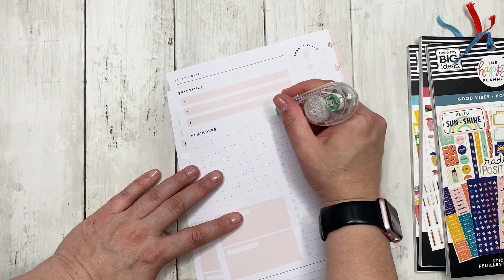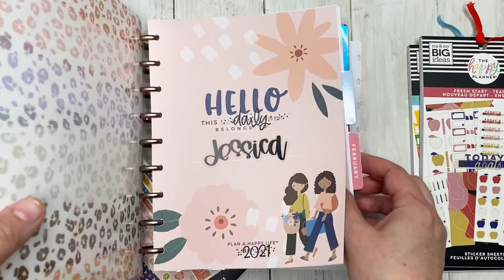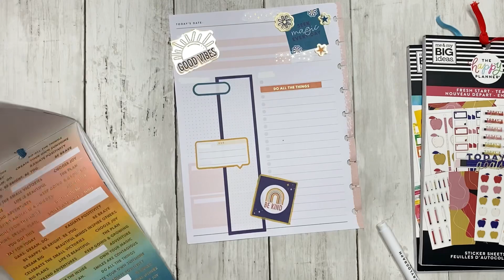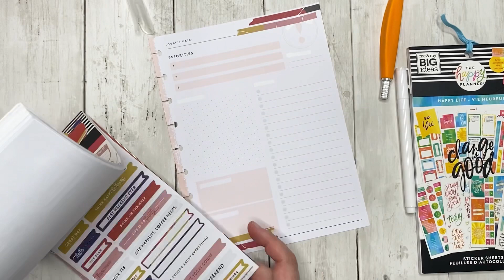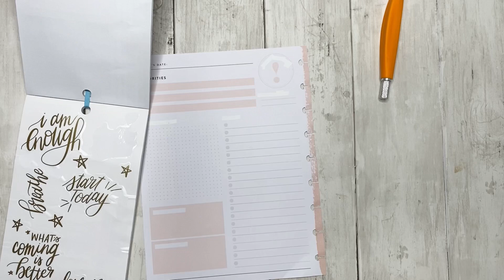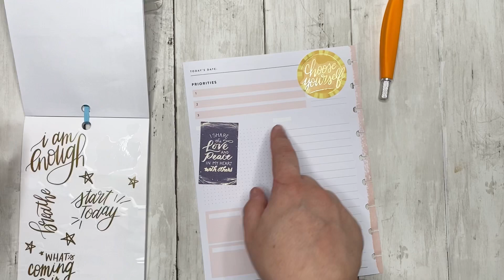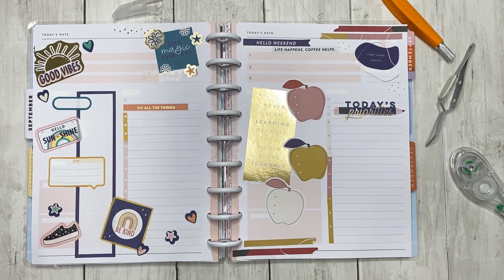Classic Daily Plan with Me || September 10 - 12 || Good Vibes, Fresh Start, Happy Life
Today I am planning in my Daily Planner for September 10-12

• Daily filler sheets from the Everyday Goals Daily Extension Pack
• Good Vibes VPS
• Fresh Start VPS
• Happy Life VPS

You can get your own Happy Planner and Stickers directly from Happy Planner

You can check out this spread & others on my Instagram